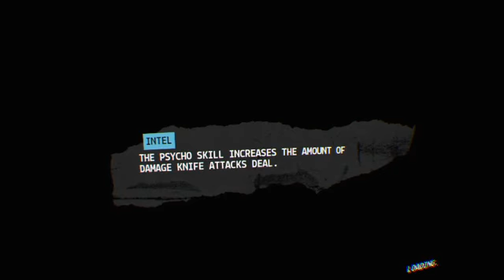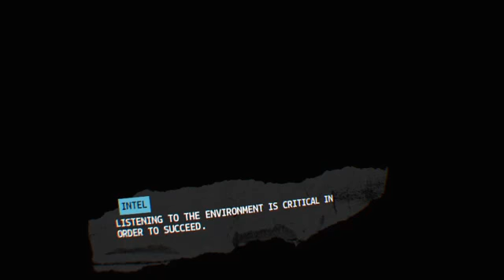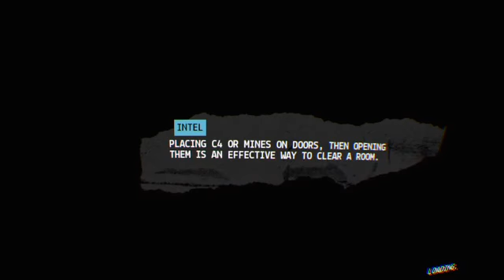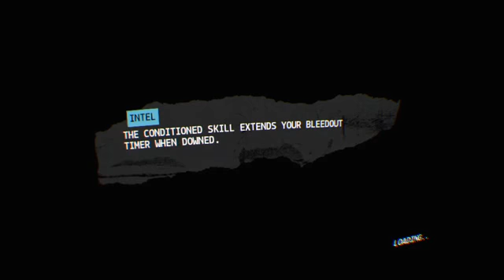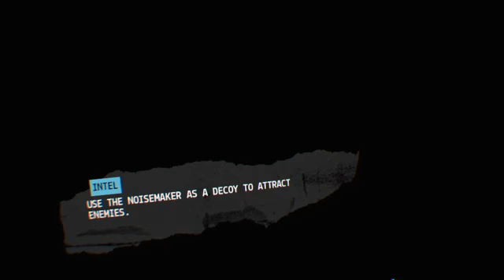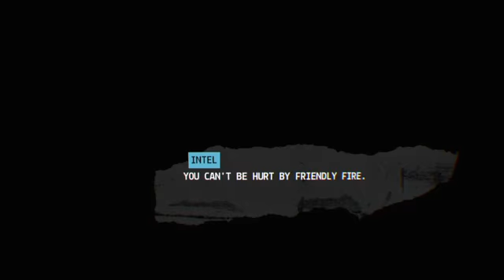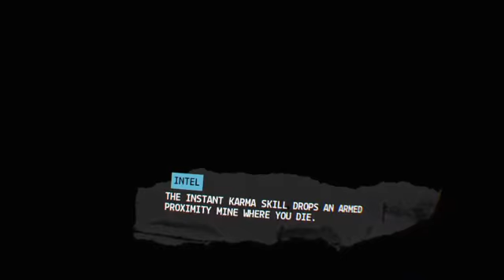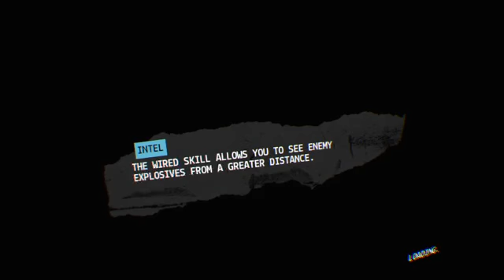Firewall vr First Time